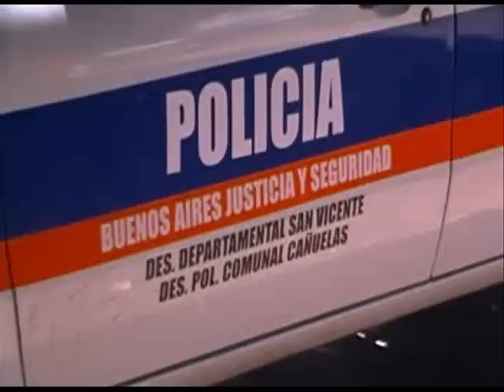Operativo policial en Esteban Echeverría / InfoCañuelas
Policías de Cañuelas desarticularon una banda de El Jaguel y Luis Guillón, dedicada a realizar "entraderas" en la zona.